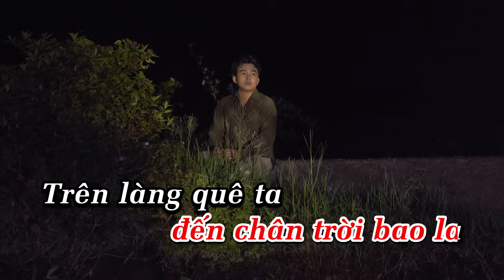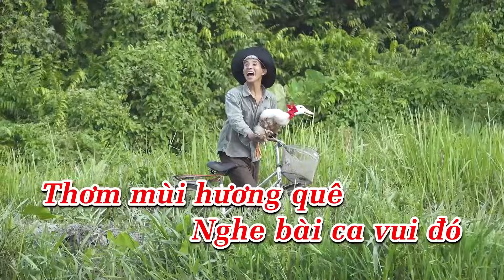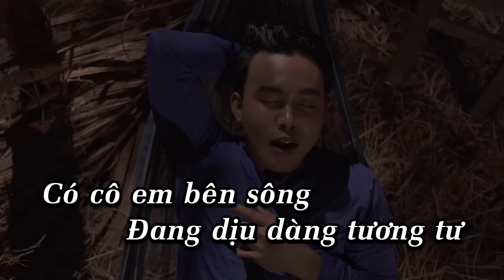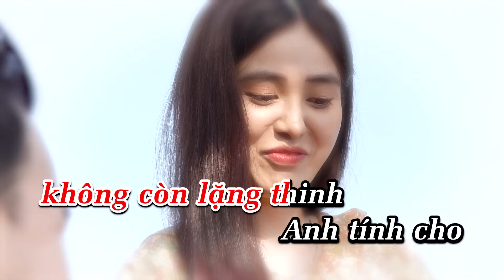KARAOKE CHỜ TRÔNG AI - NAL | TONE NỮ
◈ Follow Nal:
◈ Contact Nal:
© Bản quyền CT MEDIA/NAL
© Copyright by CT MEDIA/NAL ☞  Do not Reup